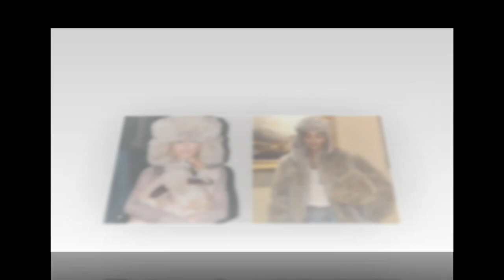Kanye West praises Bianca Censori on her birthday showers!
Kanye West is spilling out his affection for spouse Bianca Censori on her 29th birthday celebration.

Taking to Instagram, Kanye shared a huge number of posts, all committed to observing Bianca. He included a lengthy praise for Bianca in the first post, along with a close-up photo of her face.